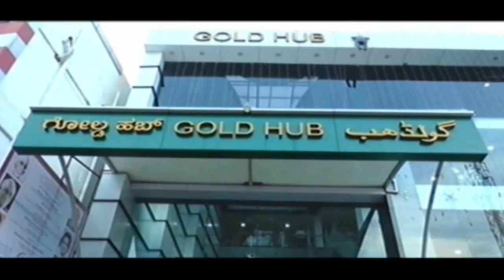ಕಲಬುರಗಿಯ ಟ್ಯಾಂಕ್ ಬಂಡ್ ರಸ್ತೆಯ ಶ್ರೀ ಯಲ್ಲಮ್ಮಾದೇವಿ ದೇವಸ್ಥಾನದ ನವರಾತ್ರಿ ಮಹೋತ್ಸವ.